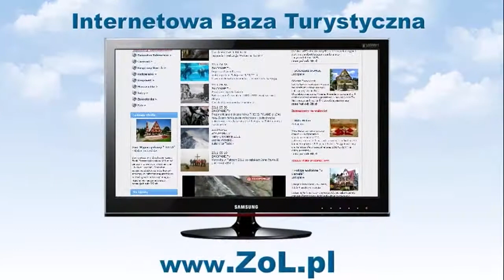ZoL.pl - Leśny Dworek - Biały Dunajec Noclegi Guest Rooms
Zapraszamy do nowo otwartego obiektu mieszczącego się w Białym Dunajcu.
Budynek oferuje komfortowe i przestronne pokoje  z łazienkami i balkonami,Posiadamy również pokój dla osoby niepełnosprawnej.
Do dyspozycji Gości aneks kuchenny,internet WiFi ,siłownia,parking.
ZAPRASZAMY !